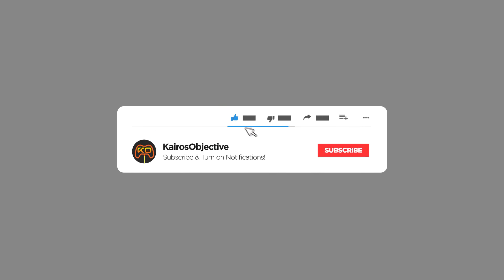Let's Play Chinatown Detective Agency: Day One Demo P.1 Picnic At Midnight Under Bodhi Tree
We take a look at a new pixel graphic game in which we play as a detective lookin to get her PI business off the ground!